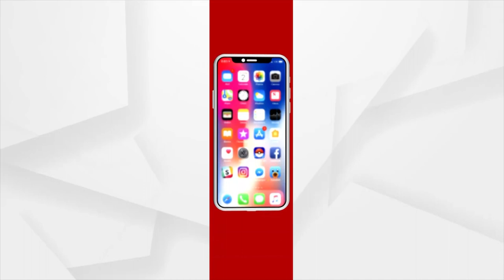Kolkata's Belgachia Durga Mandap Replicates Puri Shree Mandir As Puja Pandal Theme